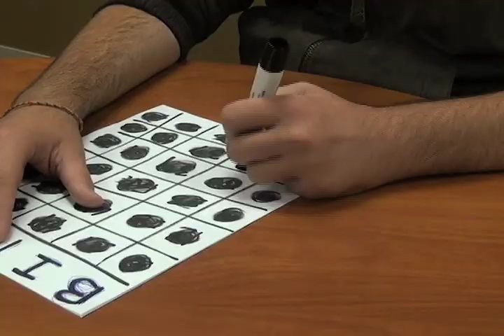SGA Update: Serve Day & WNL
NNU SGA Update:
Serve Day 2011 and Wednesday Night Live: Game Night

Shot & Edited by Derek M. Sepe
Titles by Johnny VanDerschaaf